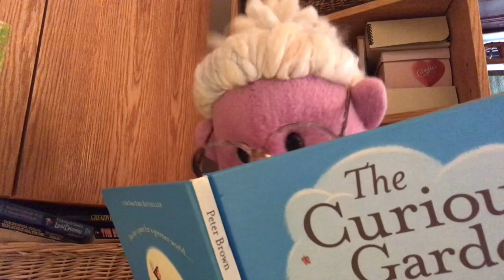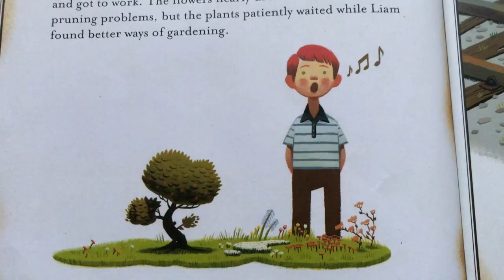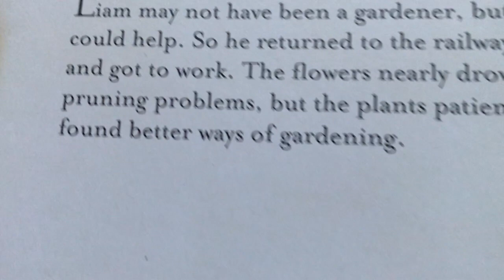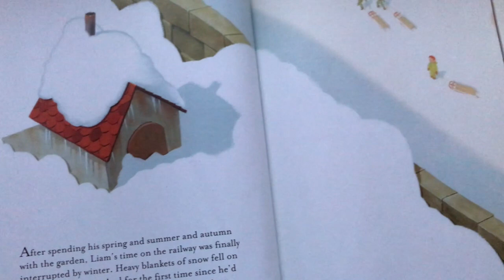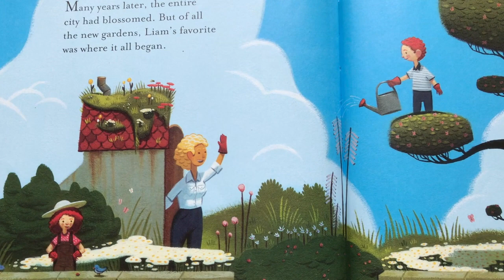Ms Cherry's Library episode 1 The Curious Garden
QueenAnne Cherry, Librarian of the Forest, reads The Curious Garden, by Peter Brown. With permission from Little, Brown & Co.